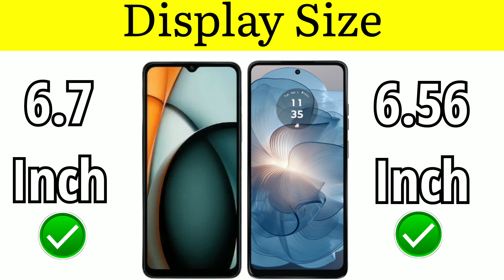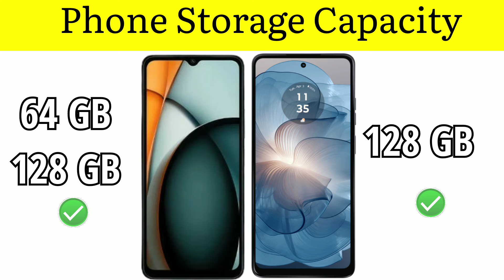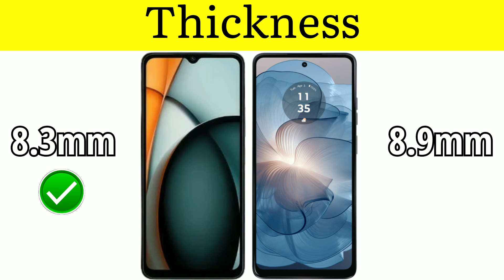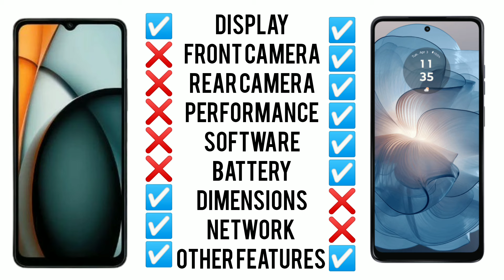Redmi A3 🆚 Moto G24 Power || Full Comparison - Which One is Best??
Redmi A3 vs Moto G24 Power || Full Comparison - Which One is Best??